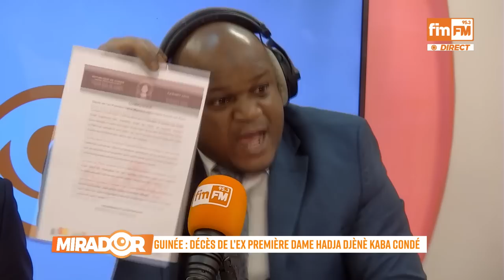Guinée : décès de l’ex première dame Hadja Djènè Kaba Condé